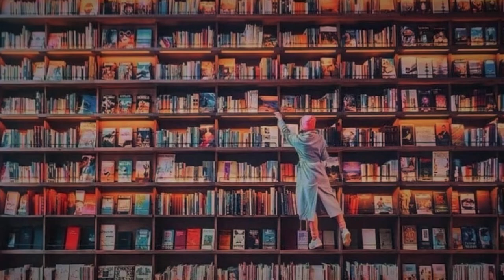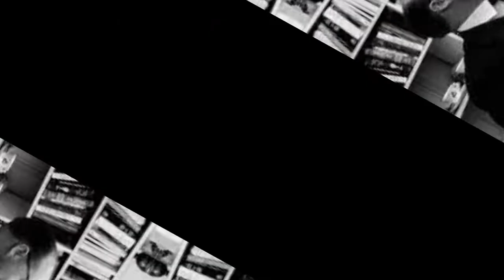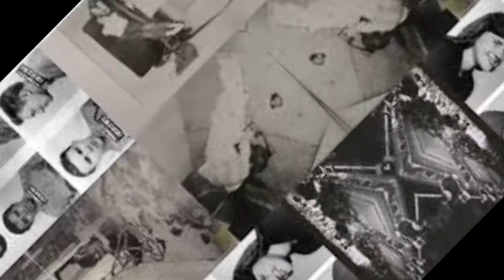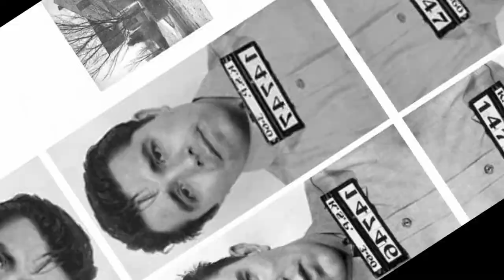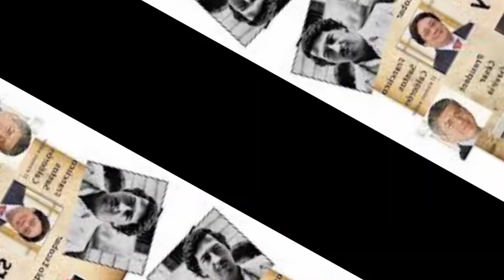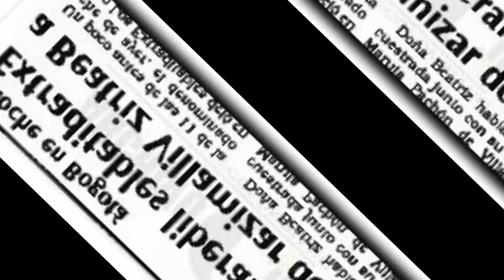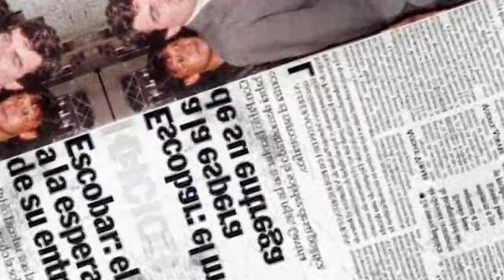El escritor como periodista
A veces los escritores nos cuentan historias de ficción, personajes inventados salidos de la imaginación del que los crea. Pero otras veces simplemente nos relatan hechos de la realidad, eventos que ocurrieron con los nombres de sus protagonistas de carne y hueso. Y en esos casos los escritores, se convierten en cronistas, en periodistas voceros de acontecimientos que conmovieron a la opinión pública.
Hoy les voy a contar dos casos emblemáticos de escritores que se transformaron en cronistas de policiales al relatarnos hechos que ocurrieron en realidad, con los nombres de sus protagonistas tanto víctimas como victimarios. A sangre fría de Truman Capote y Noticia de un secuestro de Gabriel García Márquez